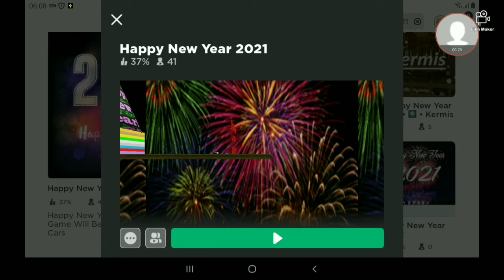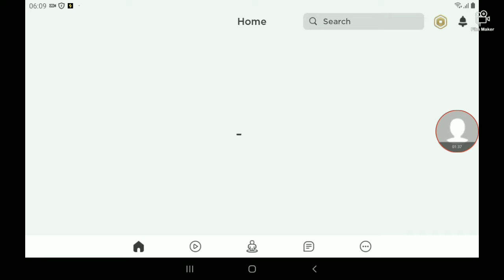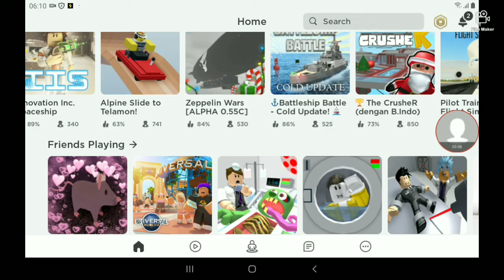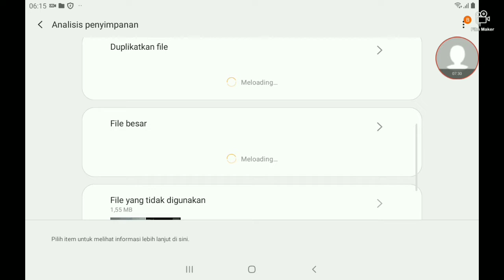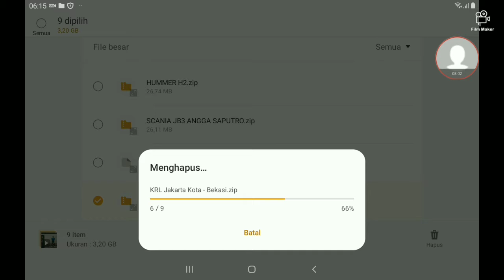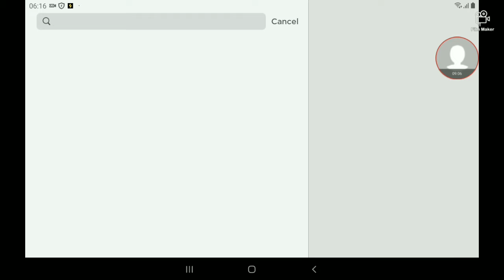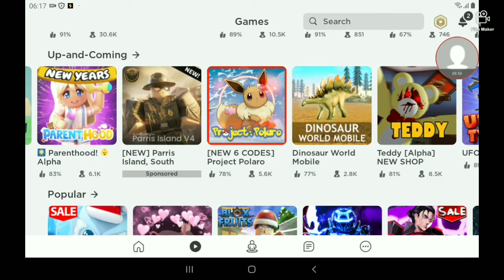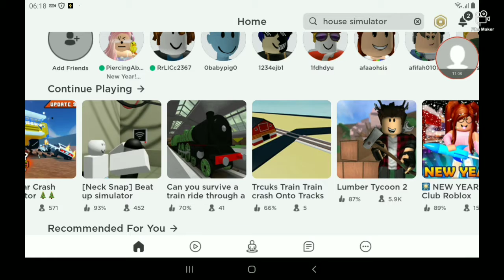selamt tahun baru 2021🥳🥳🥳🥳🥳🥳🥳🥳🥳🥳🥳